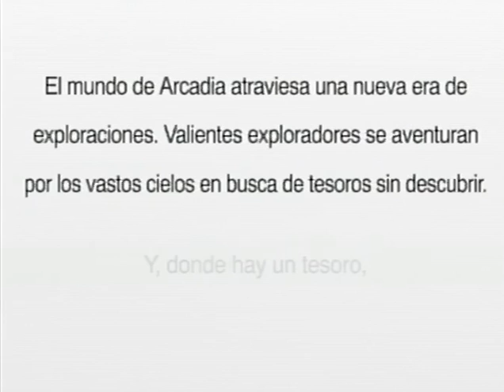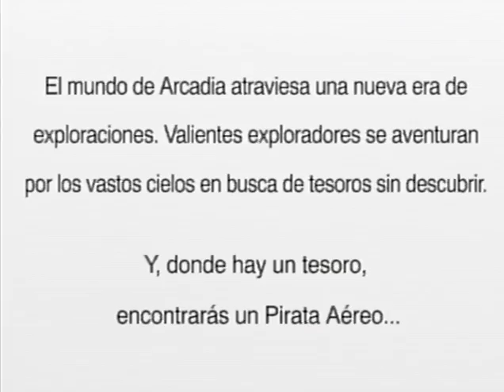[Opening] Skies of Arcadia (Dreamcast) Español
Escena de apertura del juego en español.